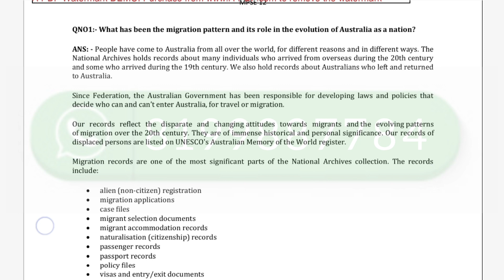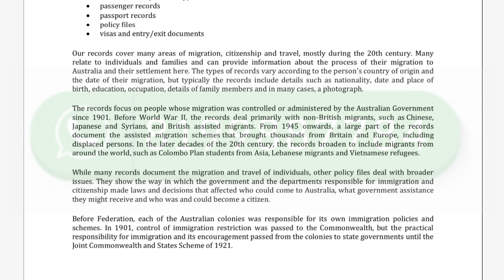MPSE 12 MOST IMPORTANT QUESTIONS JUNE 2023 EXAM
ASHISH VERMA

ASHISH VERMA

👉 ALL CERTIFICATE

👉 IGNOU